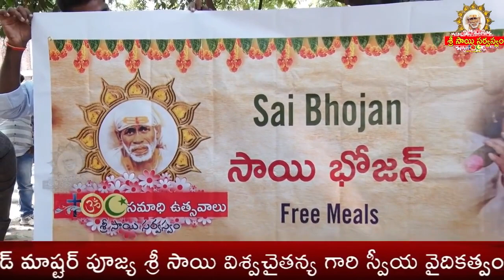ఈ ఘట్టం అలా అంకురార్పణ అయింది I Beginning of Sai bhojan I Saibhojan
goldenlotus444.